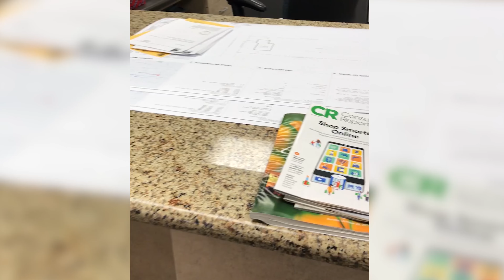ZCHLA Building Progress | Building & Safety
Follow us other places!